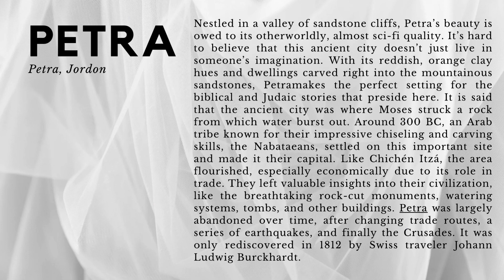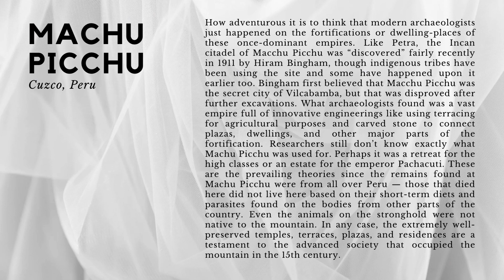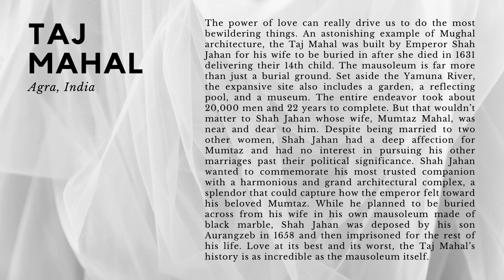Learn about 7 modern wonders of the world - Part 2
Welcome to a world of modern marvels that push the boundaries of human achievement. The Seven Wonders of the Modern World are a testament to the creativity, innovation, and determination of our age. From iconic landmarks that grace city skylines to engineering feats that boggle the mind, each wonder is a symphony of technology and artistry.

Keep watching to learn more interesting facts about the modern seven wonders of the world.